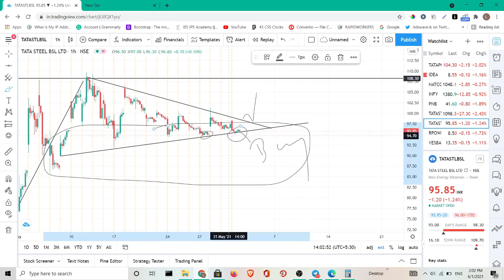Tata Steel BSL Share Latest News |Tata Steel BSL Buy or Not & Price Target | Best Stock Of Tata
Tata Steel Stock Prediction

Tata Steel Stock Price Today

Tata Steel Stock Target